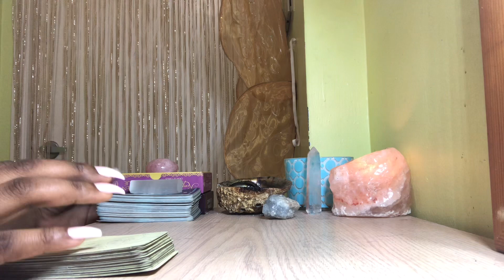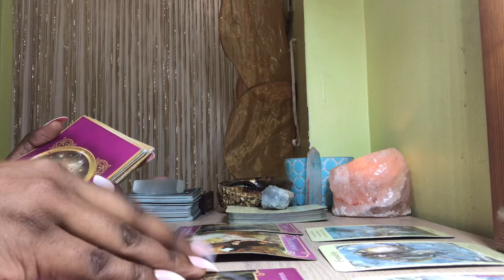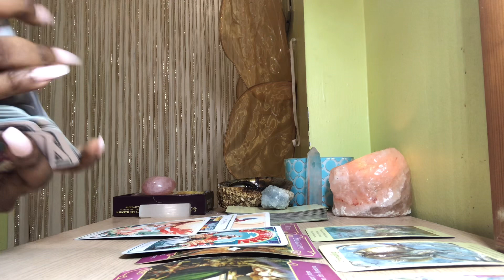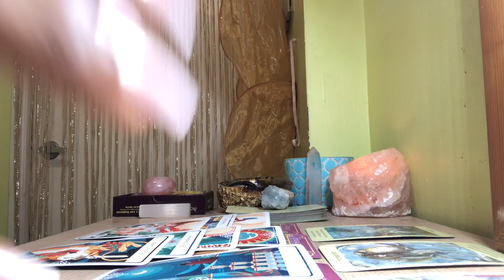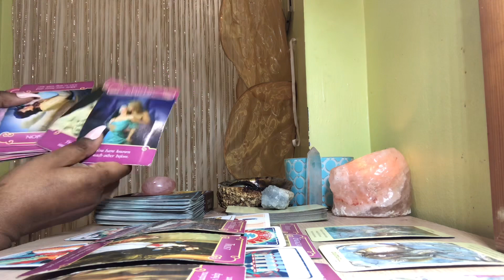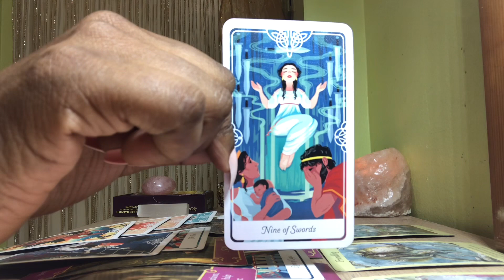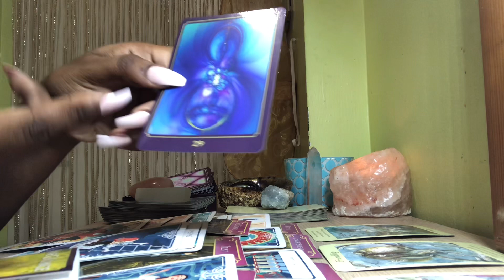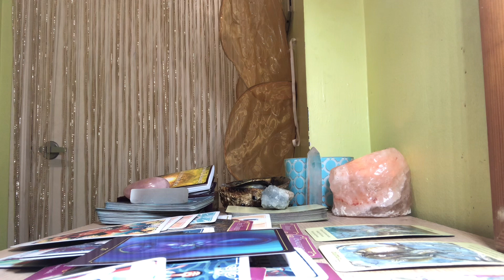Libra ♎️ They are passionate about this return 🥵😍🔥 and worried you won’t take them back! 👀